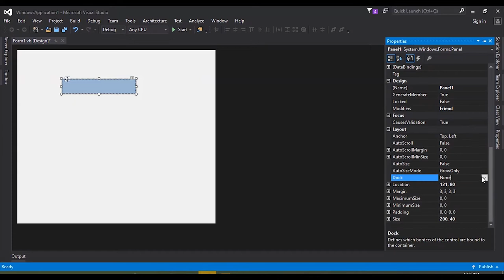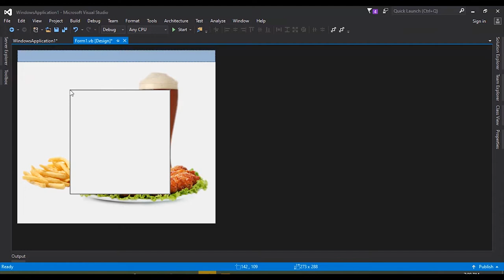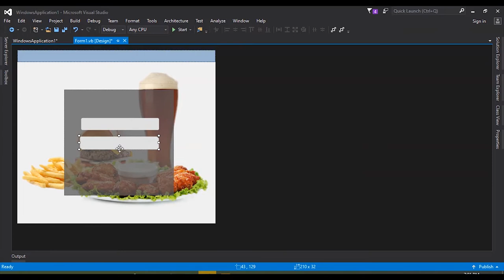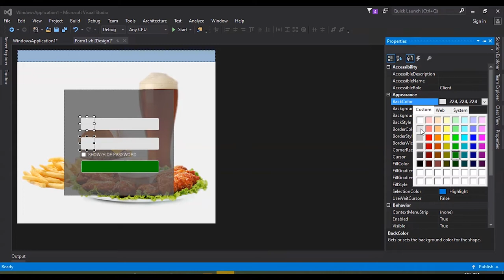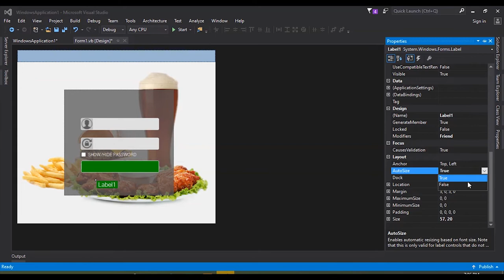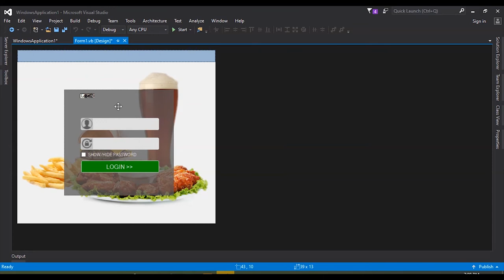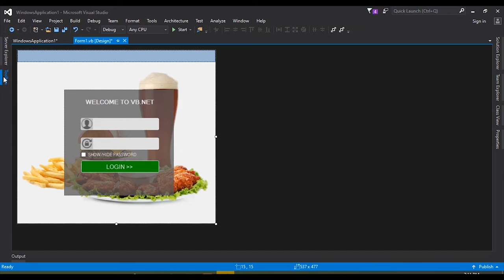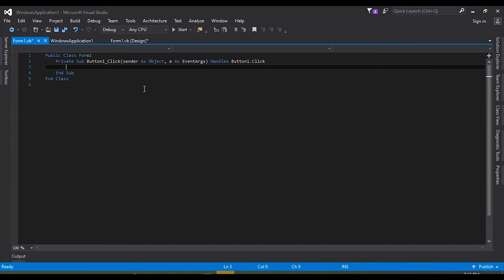VB.NET Flat UI Login Form Tutorial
LOGIN FORM IN VB.NET FOR BEGINNER

How To Make Windows Form Application Mouse Move, Up and Down In Visual Basic .Net | C#